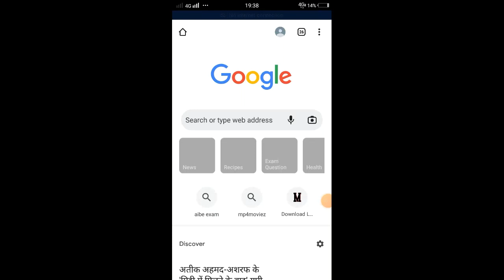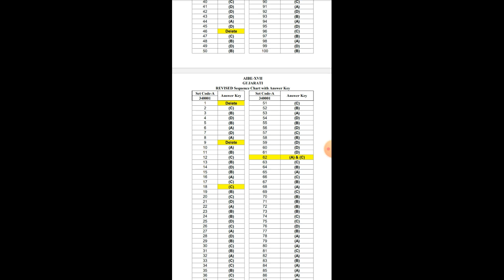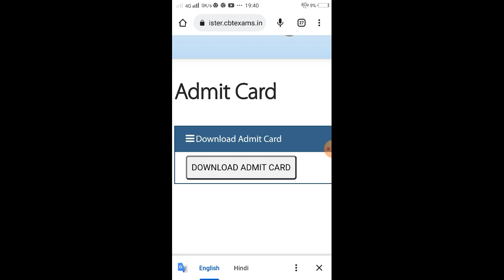ALL INDIA BAR EXAMINATION 17 result kab ayega (AIBE XVII result)ALL INDIA BAR EXAMINATION 17 result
@ALL INDIA BAR EXAMINATION 17 result (AIBE XVII result)
ALL INDIA BAR EXAMINATION 17 result

AIBE 17 EXAM २०२२-23 DATE START 13 DEC 2022 AIBE 17 ALL INDIA BAR EXAMINATION 17 result (AIBE XVII )  card download
aibe17 ALL INDIA BAR EXAMINATION 17result (AIBE XVII result
aibe exam preparation ALL INDIA BAR EXAMINATION 17 result(AIBE XVII result) # aibe 17 ALL INDIA BAR EXAMINATION 17 result(AIBE XVII result) card download
Aibe16resultdate# Rjs2021resultdate#Ekadvocatekyakyakarskta# whtacandoadvocate#advocatevkalatkrsathkyakarsktah# howtostartpracticeincourtafterAibeexam# Aibe2022#howtocrackaibeexam#HowtoprepareforAibe2022# howtocrackjudiciaryexaम#TipsforAibe#Aibe16result#legalknowledge# lawinformation#legal# Courtmepracticekesekre#
aibe17 admit card download
AIBE Exam -17 Live update. बार कौंसिल ऑफ इंडिया परीक्षा - 17(2022) की ताजा अपडेट, aibe, aibe exam ALL INDIA BAR EXAMINATION 17 result(AIBE XVII result)  17, letest update Aibe exam ALL INDIA BAR EXAMINATION 17 result (AIBE XVIIresult) 17, aibe exam stay, chaudhari legal associate, pratik chaudhari advocate, chaudhari
aibe, aibe 17, all india bar ALL INDIA BAR EXAMINATION 17 result (AIBE XVIIresult)  exam changes, aibe 17 hoga ya nhi, aibe
challanged in supreme court, supreme court decision for aibe, advocate ankush khanna, ankush khanna, aibe 17 exam ALL INDIA BAR EXAMINATION 17 Aresult (AIBE XVII Aresult)  date, aibe 17 2022.
AIBE Exam ALL INDIA BAR EXAMINATION 17result (AIBE XVIIresultKEY) 2022, Advocate's के भविष्य पर खतरा।, AIBE Exam 2022 online